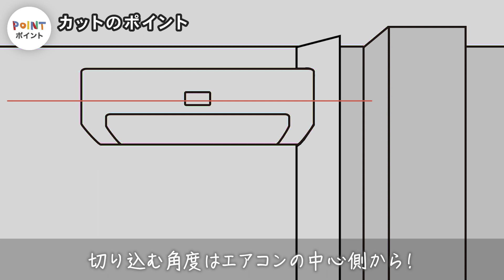DIY教室｜プロが貼る柄物壁紙 ～複雑な場所の貼り方～ RESTA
柄物の生のり付き壁紙を使った出隅やエアコンの周りなどの複雑な場所への施工動画です。入隅をきれいに貼るコツやエアコン部分の切り込み方などプロの技をご紹介します！

┌0:00 プロが貼る柄物壁紙 ～複雑な場所の貼り方～
├0:06 BEFORE
├0:14 材料と道具
├0:22 STEP1「柄を合わせて貼り付ける」
├1:09 STEP2「出隅を貼る」
├1:52 STEP3「エアコンの右側を貼る」
├2:06 POINT「カットのポイント」
├2:24 STEP4「切りしろをカットする」
├3:01 STEP5「エアコンの左側を貼る」
└3:59 STEP6「余分をカットする」

■RESTA DIYショップTOP